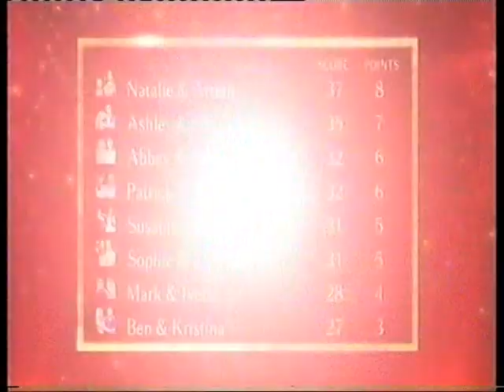Anya Garnis Patrick Robinson ITT 28 Nov 2013